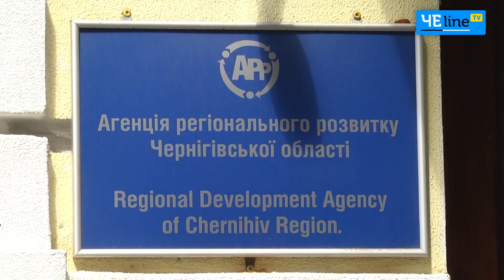Глава Верховной Рады Дмитрий Разумков пообщался с журналистами в Чернигове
Глава Верховной Рады Украины Дмитрий Разумков посетил Чернигов и ответил на вопросы журналистов. Главной поднятой темой была экономика.